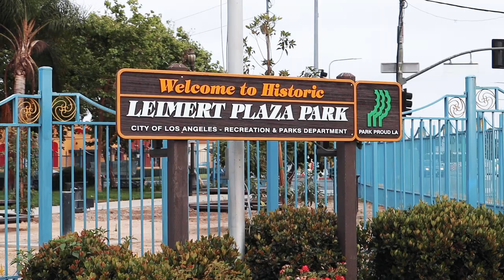The Pullum Center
One last quick recap from the Celebration of Sound. Thank you to Wayne Bergeron and Tom Hooten for performing with us and a huge shout out to the Fernando Pullum Community Center for partnering with us! We all truly made this event last year absolutely remarkable.

See The Cavaliers LIVE this summer!